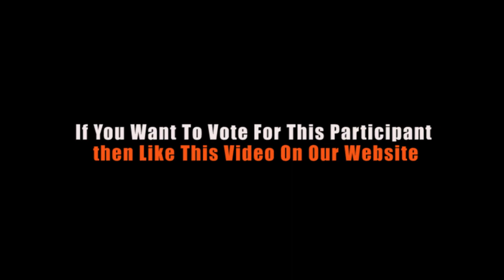Namgayal lama, Darjeeling